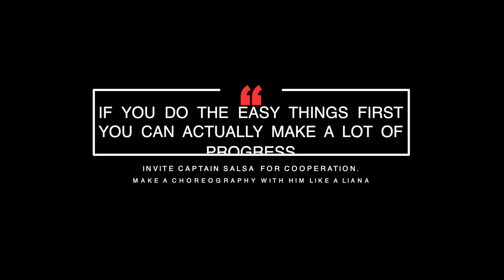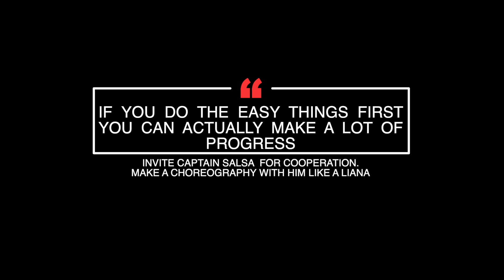Bachata training in progress with the musician day 1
Plenty of exercises for counting in Membership, over 800 videos!!!